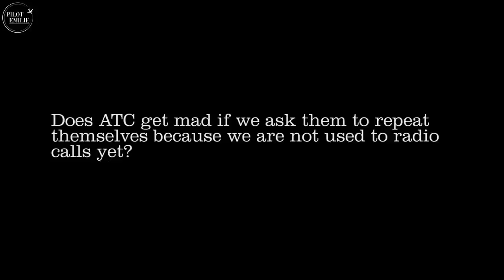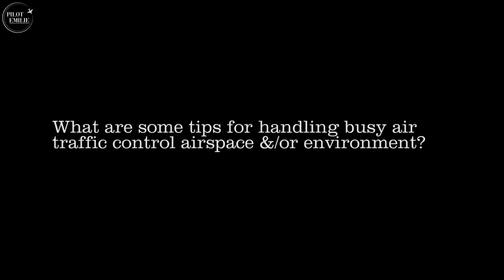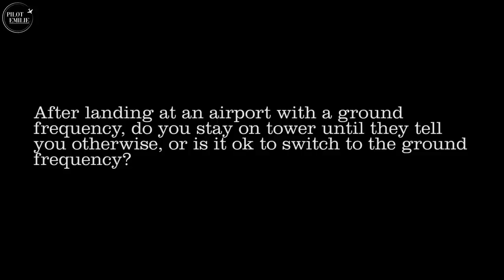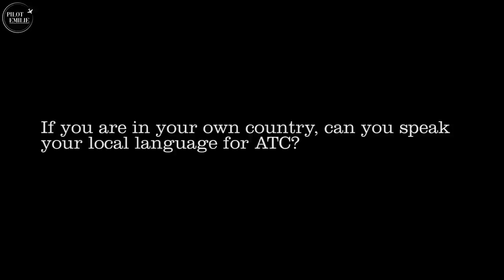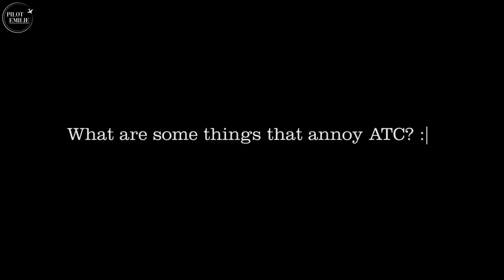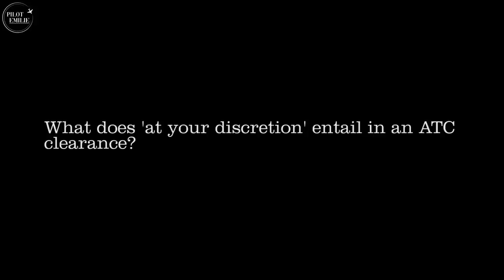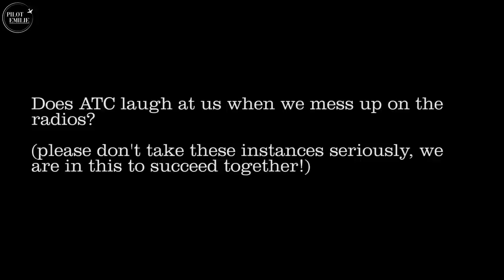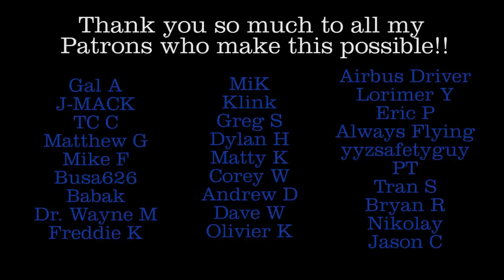Pilot Answers Frequently Asked Questions | AIR TRAFFIC CONTROL Deep Dive | ATC Short Hand & Help!!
WELCOME BACK! Here are some air traffic control/ATC related questions I tackle, asked by YOU! Did I answer your question?? I also demonstrate how I write down ATC clearances in a 'short hand' format! Would you like to see more?? :)

00:00 Intro!
01:35 Does ATC get mad?
02:38 Tips for handling busy ATC airspace?
03:54 What is FLOW?
05:12 Difference between a call sign & registration?
05:46 When can I switch to ground frequency?
06:38 Who is the best ATC in Canada?
07:00 Can I speak my local language for air traffic communications?
07:46 How do I request a 'stop & go' landing?
08:30 What annoys ATC?
09:12 How informal is a conversation allowed to get?
09:56 What do I need to know regarding ATC as a training pilot?
10:44 How are waypoints or routes determined?
12:02 What does at your discretion mean!?
12:57 DO THEY LAUGH AT US??
13:47 ATC short hand practice examples!

✮PILOT TRAINING KIT

ALPHA YOKE
BRAVO QUADRANT
RUDDER PEDALS
GRAPHICS CARD
GAMING RIG

Pilot Emilie
Xo